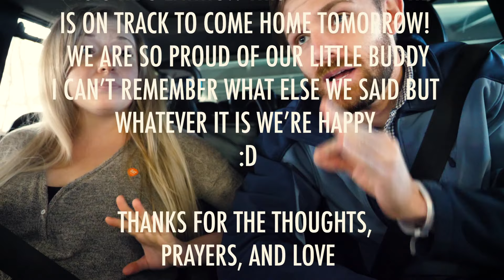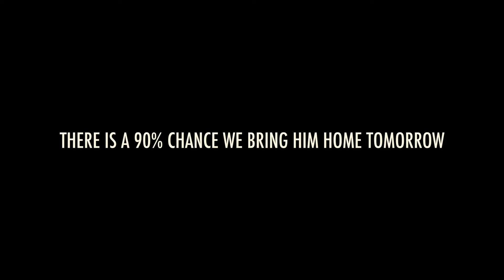Baby G's Last Day in NICU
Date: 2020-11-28